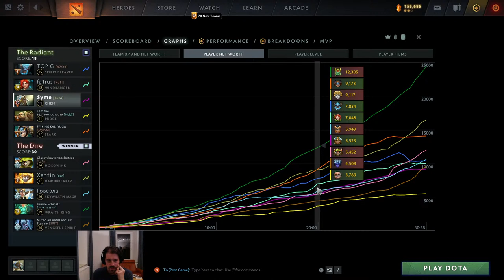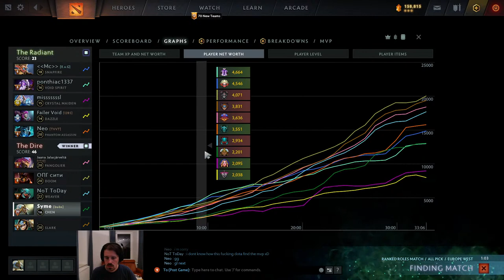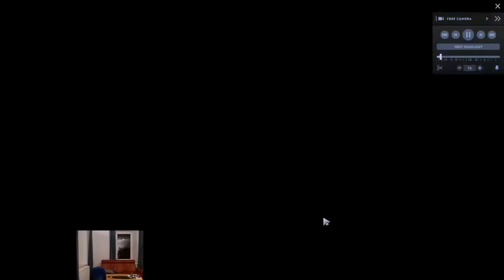Wednesday Chensday + Viewer Replays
Dota 2 stream for 23 August 2023. We're back with the regular Wednesday Chensday streams. Let's keep playing Chen and climbing back up on the MMR ladder.

I'm also happy to review some of your replays. If you have a replay from the last 8 days that you want me to take a look at, just post the game ID in the chat.